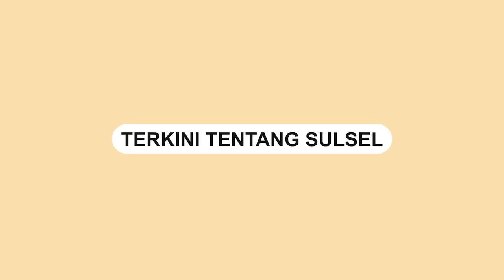Tahun 2023 DPM PTSP Target Investasi ke Sulsel Rp10 Triliun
SULSELSATU.com, MAKASSAR - Dinas Penanaman Modal dan Pelayanan Terpadu Satu Pintu (DPMPTSP) Provinsi Sulsel menargetkan investasi masuk pada tahun 2023 ini kurang lebih Rp10 triliun.

Kepala Dinas PMPTSP Sulsel, Sulkaf S Latief mengatakan untuk mencapai target investasi tersebut beberapa langkah dilakukan, termasuk dalam mempromosikan potensi investasi yang ada di daerah.

“Tahun ini, sesuai target RPJMD investasi yang ingin di capai yaitu Rp 10 Triliun, tentunya dalam mencapai target tersebut dilakukan beberapa langkah,” kata Sulkaf.

Video: Asrul
Video terkini dan terbaru..